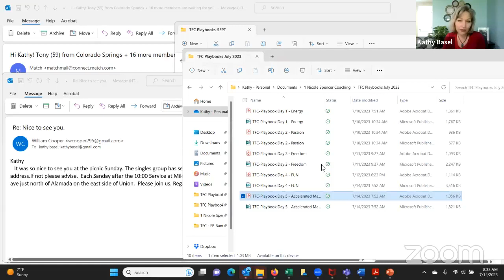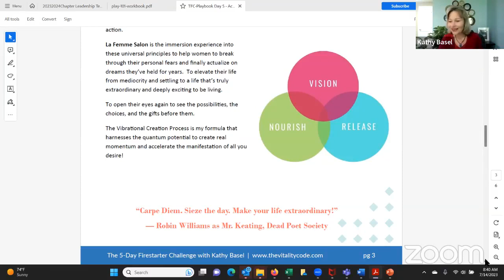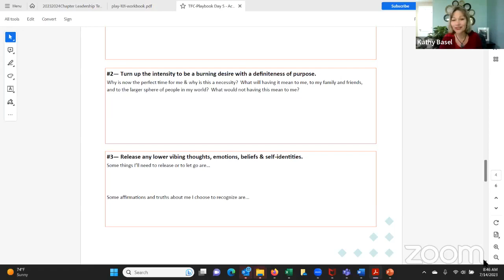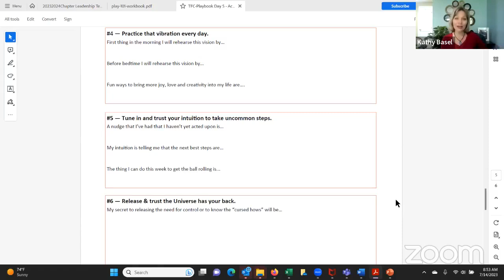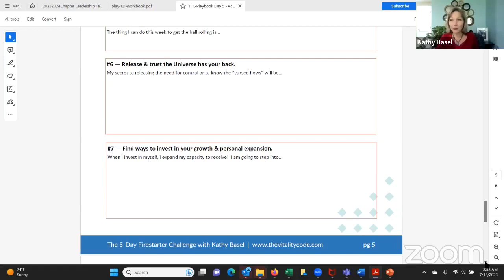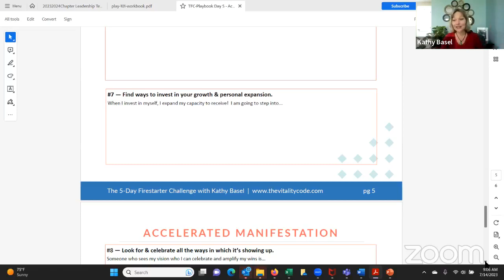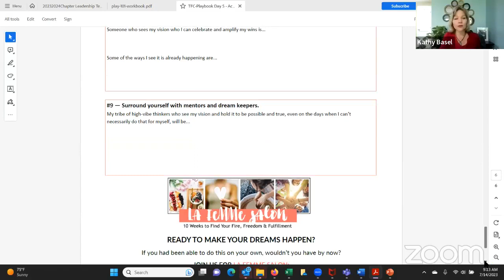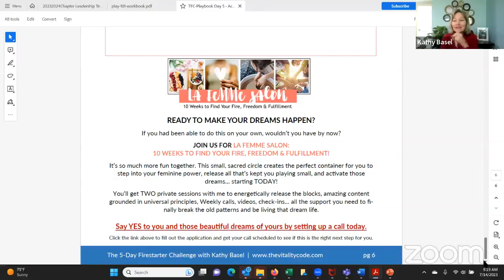The Firestarter Challenge - Day 5 Accelerated Manifestation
Today we’ll pull together all those tools and practices you’ve learned. I like to say “transformation can happen at the speed of awareness.”  I’ll share my Vibrational Creation Method that puts aligned action to your newfound awarenesses and choices… this is where the magic happens.

**Hi, I'm Kathy. Creator of The Vitality Code. Transformation coach. Energy Healer. Wellness warrior. Nature lover. Law of Attraction Junkie. Adventure seeker. And your guide to owning your ageless, most powerful self.

I have some good news for you — what you are aware of is real and it is possible. You really can have it ALL — the great health, the self-confidence, the vibrant relationships, the livelihood that pays you good money doing your good work in the world.

I’m so excited for you because I see how QUICKLY the clients I’ve been working with can release emotional blocks and limiting beliefs from the past, freeing them to step into that fabulous future they truly LOVE!I want that for YOU too!

I created this 5-Day challenge -- The Firestarter Challenge: a 5-Day Journey to Greater Energy, Passion, Freedom & Fun to give you that new perspective that can change everything!The next few days can be transformational, if you allow them to be. Grab a journal. Have fun.

All 5 videos will be available here on Youtube.
Much love, now let’s get this FIRE STARTED!
- Kathy

Kathy Basel
Transformational Life Coach & Energy Healer